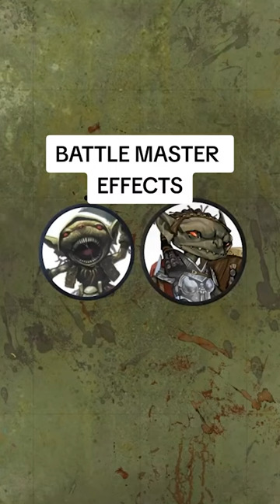Battle Master Effects for Foundry VTT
BATTLE MASTER EFFECTS made with Sequencer, JB2A Animated Effects, and Jack Kerouac's Animated Spell Effects for online DnD games in Foundry VTT.